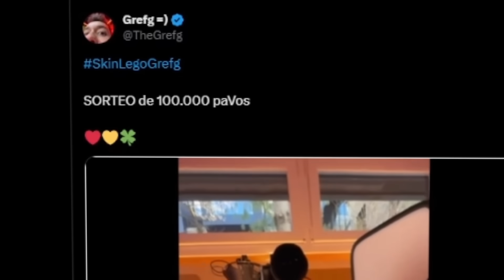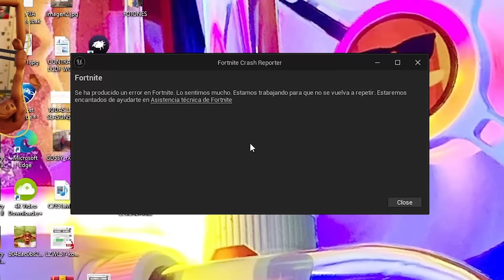EL ESCUADRÓN SALCHICHÓN.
► ¡Sígueme!